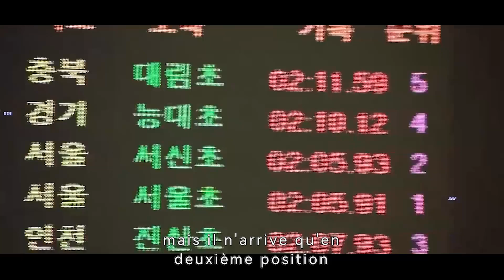【Vidéo complète】Pour que son fils remporte 1ère, la mère pense que son fils peut être battu#movies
Titre: Fourth Place